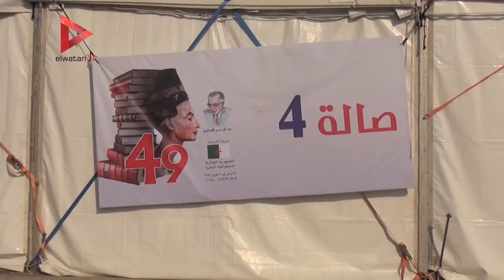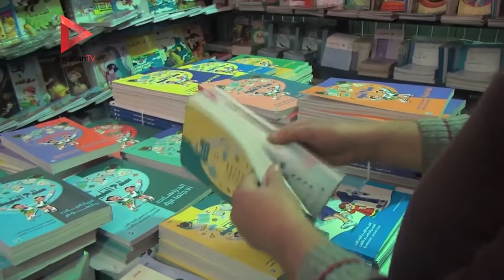تعرف على أماكن بيع كتب وألعاب الأطفال بمعرض الكتاب 2018